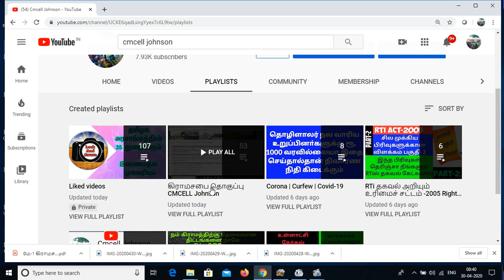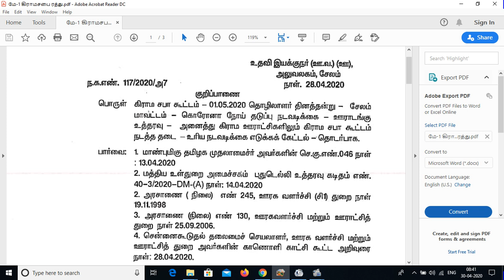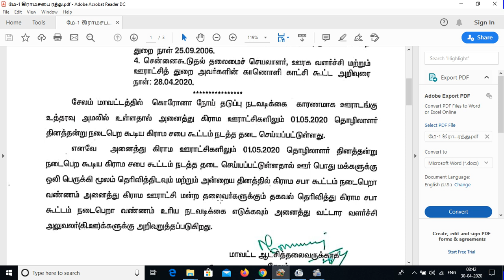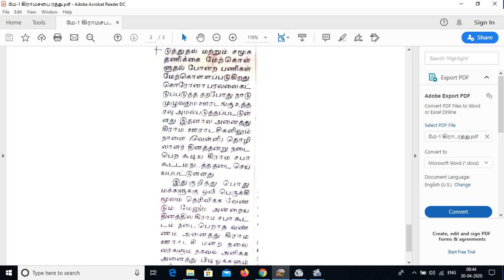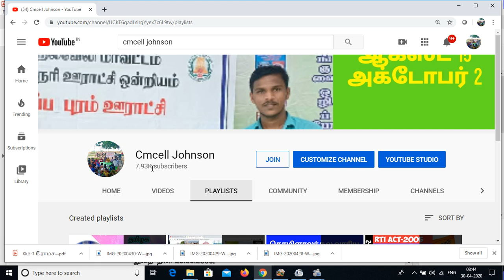May-1 Grama sabha cancelled | மே-1 கிராமசபை கூட்டம் ரத்து | தொழிலாளர் தினம் | Cmcell Johnson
மே-1 கிராமசபை கூட்டம் ரத்து
May-1 Grama sabha cancelled

கொரானா 144 தடை இருப்பதால் மே-1 கிராமசபை கூட்டம் ரத்து செய்யப்பட்டு உள்ளது